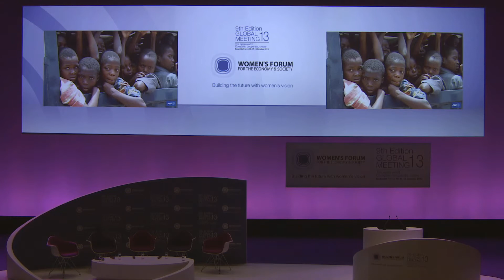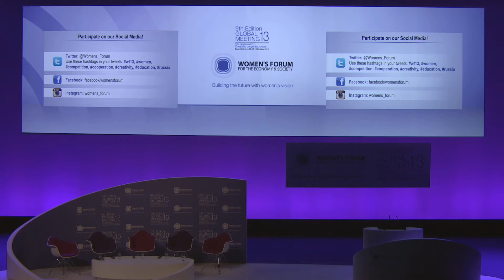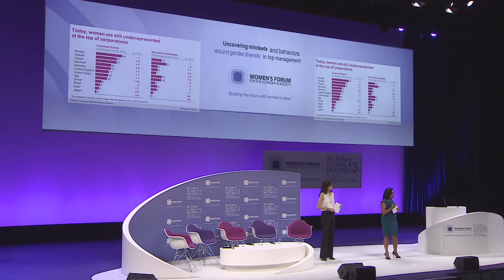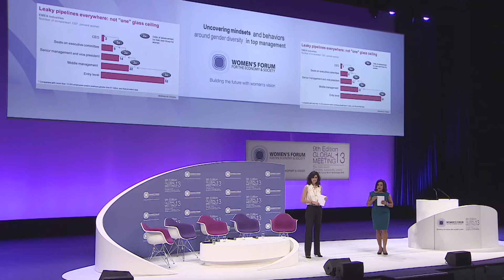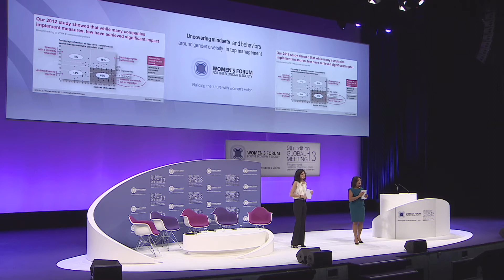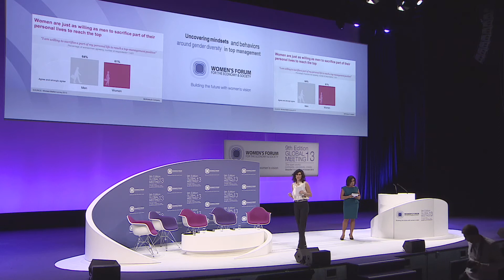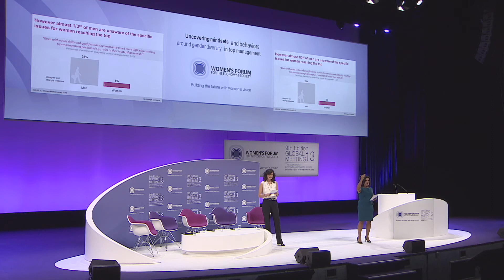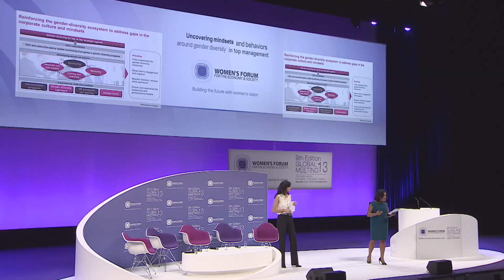Women's Forum Global Meeting 2013 - Women Matter 2013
What are the most critical mindsets that companies should address to achieve greater gender diversity at the top of corporations? This is the central question of McKinsey's new Women Matter report.

Speakers:
Sandra Sancier-Sultan, Director, McKinsey & Company
Charlotte Werner, Associate Principal, McKinsey & Company